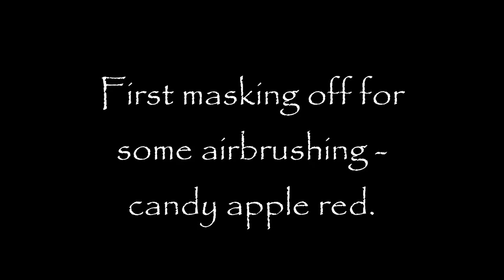Cambridge Pinstriping, Painting the VW Hot Rod - Crazy Punk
Just some footage from last couple of weeks. Didn't have the camera rolling on the airbrushing part, but got some OK footage from pinstriping mixed up with some pictures...anyway - enjoy.
Hoe you like it, I know the owner does!

Cambridge Pinstriping and Airbrushing.
Cambridge Cafe Racers.